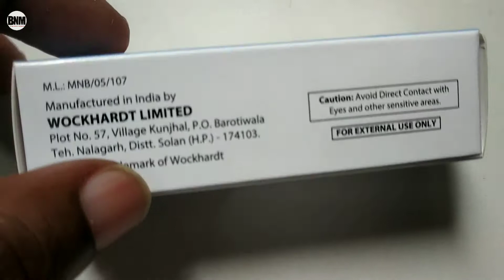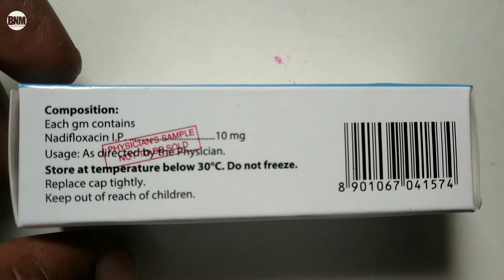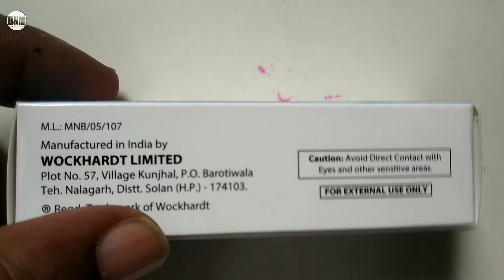Nadoxin Ointment | Nadifloxacin 1% Ointment | Nadoxin Ointment Uses benefits review in hindi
kindly note